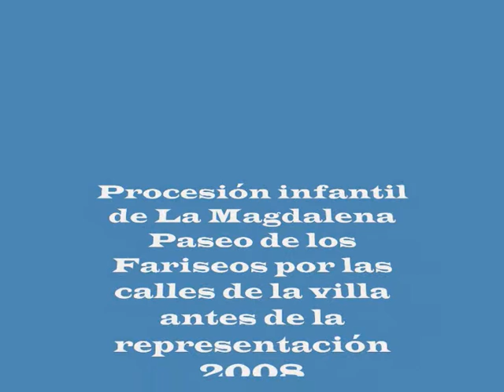Paseo de los fariseos por las calles de la villa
Recorrido de los romanos por las calles de la villa en la representación de las procesiones de la Magdalena del 2008